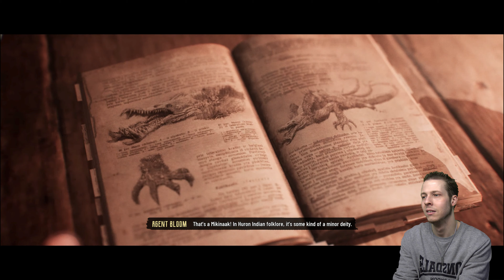Evil West Gameplay Walkthrough (Evil Difficulty, PS5) Part 8 - The Parasiter Boss Fight & Crossbow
Evil West Gameplay Walkthrough Evil Difficulty, PS5. Today we take on The Parasiter and then destroy a dinosaur corpse supplying the vampires with blood! We also get a new weapon, a crossbow!

Evil never sleeps… but it bleeds.

In visceral, explosive combat, unleash hell with your firearms, lightning-fueled gauntlet and gadgets. Kill bloodthirsty monstrosities in style as a lone hunter or in co-op with a friend. Explore and fight in a narrative-driven campaign while upgrading your weapons and hunting tools. Unlock new perks to evolve your monster-slaying mastery, crafting your own playstyle to defeat the supernatural hordes.

- Battle alone or with a friend in stylish, gory action combat.
- Myths and legends retold within a stylised, weird wild west universe.
- Evolve with perks, upgradable weapons, and tools.
- Explore and fight through a story-driven campaign to save America.